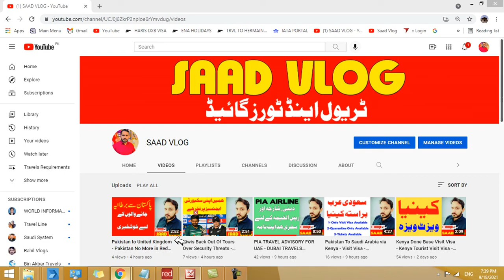In Tawakkalna It is not possible to register a new user from abroad - No Mobile Number Change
In Tawakkalna It is not possible to register a new user from abroad - No Mobile Number Change in Tawakkalna